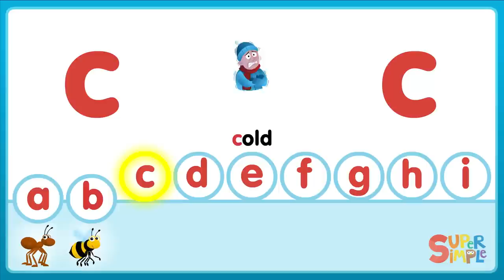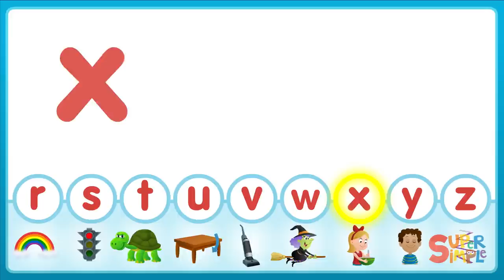Brush Your Teeth + More | Kids Songs | Super Simple Songs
Let's sing "Brush Your Teeth", "This Is The Way",  "The Bath Song", and more your favorite kids songs from Super Simple Songs!